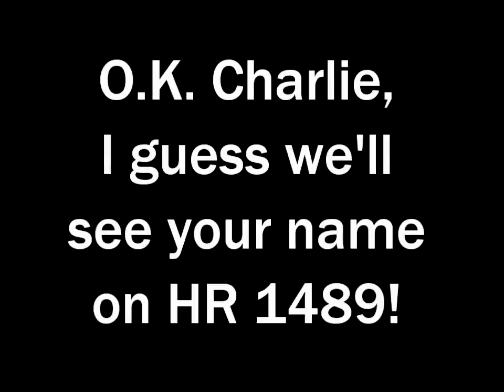20110630 Rep. Rangel Queried on Glass-Steagall